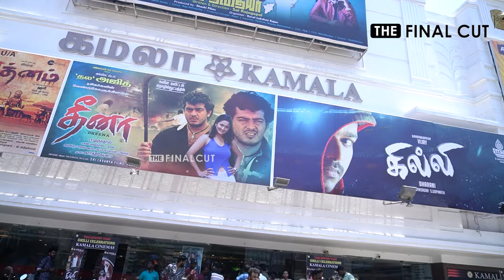"வத்திக்குச்சி பத்திக்காதுடா.." AK வின் பிறந்தநாள் கொண்டாட்டம் | Ajithkumar | Thala Birthday | Fans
"வத்திக்குச்சி பத்திக்காதுடா.." AK வின் பிறந்தநாள் கொண்டாட்டம்